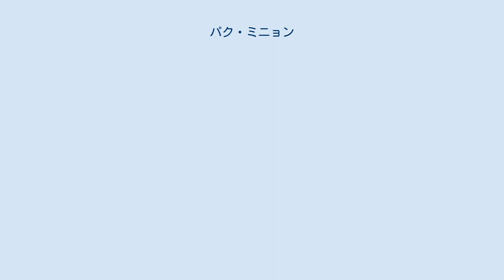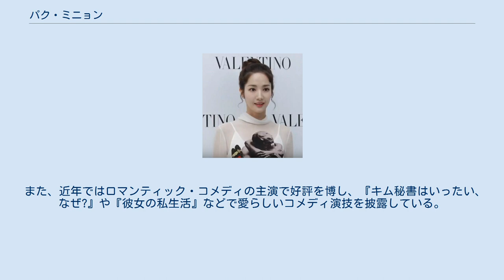パク・ミニョン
パク・ミニョン（박 민영、1986年3月4日 - ）は、韓国の女優。
東国大学演劇映画科卒業。
NAMOO ACTORS所属。
 2005年、『SKテレコムJune』のCMでデビュー。
その1年後、MBCドラマ『思いっきりハイキック！』に出演し女優デビュー。
 2010年に韓国・KBSで放送されたテレビドラマ『トキメキ☆成均館スキャンダル』（原題：성균관 스캔들）で主演の男装のヒロインを演じ、話題になった。
 2014年にリーガルドラマ 『弁護士の資格』に出演し理想主義的なインターンを演じた。
同年、チ・チャンウクが主演を務めたKBS2ドラマ『ヒーラー』で過去に何かを抱えている記者を演じた。
『ヒーラー』は中国で人気があり、認知度が高まった。
その後、中国のテレビドラマ『錦衣夜行』に出演した。
 2015年後半から2016年初頭にかけてSBSドラマ『リメンバー～記憶の彼方へ～』で弁護士として主演し、2017年に放送された時代劇『七日の王妃』で王妃を演じた。
 2017年9月、Netflixのバラエティ番組『私の耳はキャンディ2』の固定キャストメンバーになった。
 11月、パク・ミニョンがカルチャーデポとの契約更新しなかったことが発表された。
 12月、Namoo Actorsと契約を交わした。
 また、近年ではロマンティック・コメディの主演で好評を博し、『キム秘書はいったい、なぜ?』や『彼女の私生活』などで愛らしいコメディ演技を披露している。